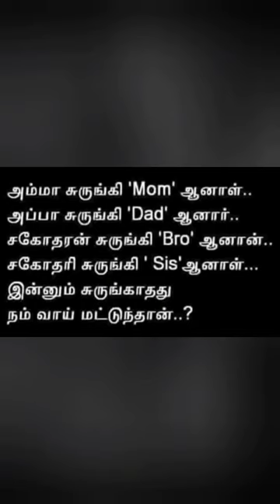இன்னும் சுருங்காதது நம் வாய் 👄மட்டும் தான்